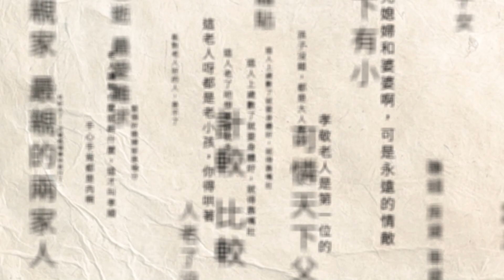柯喊「藍白合」必有郭！ 黃士修：連署站轉成類黨部組織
搶攻親子票！無黨籍總統參選人郭台銘與副手賴佩霞，今（14）日下午來到台北華山園區，參加永齡基金會園遊會，有小朋友直接端出半身高的氣球蛋糕，要預祝郭台銘生日快樂。但另一頭藍白陣營已經展開合作會議，外界分析，郭台銘被邊緣化趨勢明顯，不過柯文哲喊話，藍白合郭台銘一定要有角色，為三方合作露出曙光。